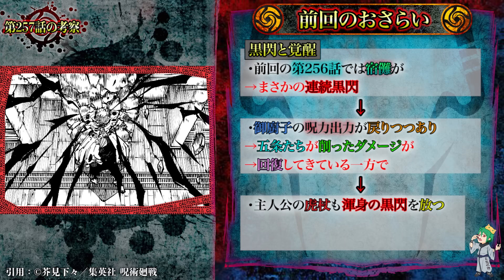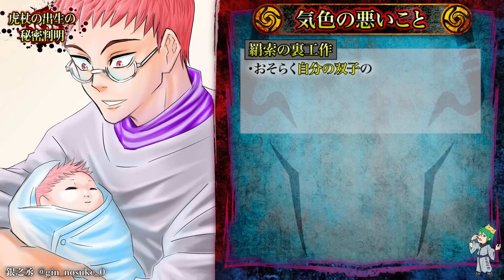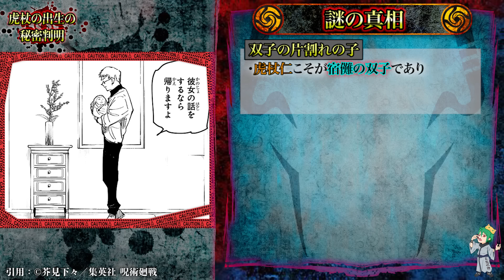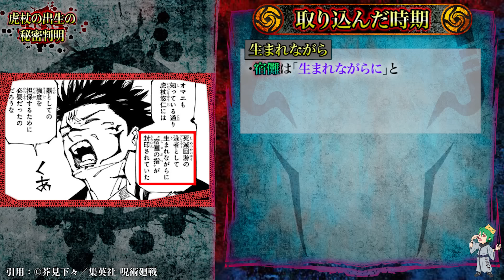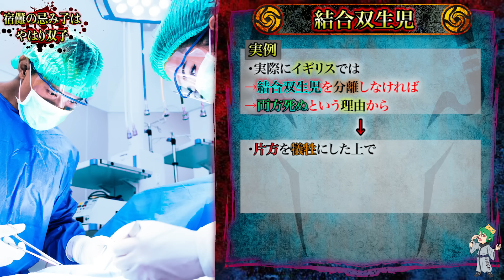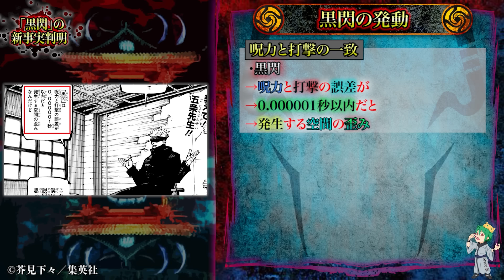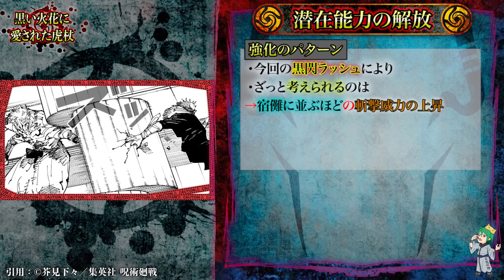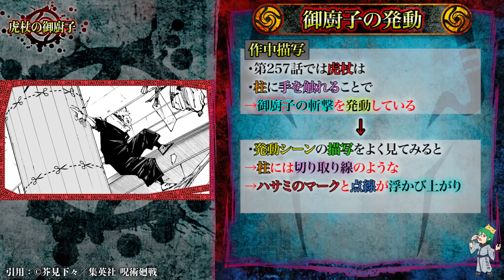【呪術廻戦 257話】虎杖の覚醒...チートすぎだろ...※ネタバレ注意【やまちゃん。考察】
▼BGM&効果音
・Music is VFR
・MusMus
・DOVA-SYNDROME
・甘茶の音楽工房
・魔王魂